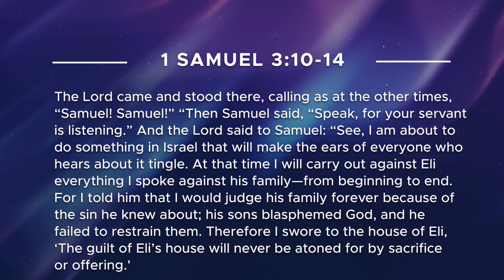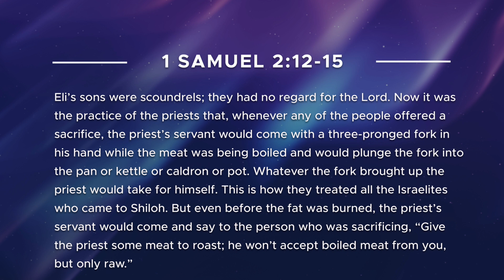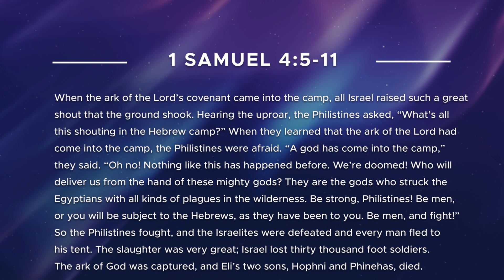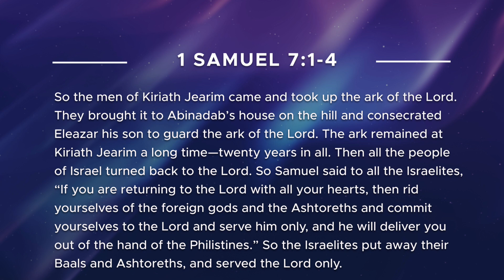Reverend Raymond Butler Three Kings Part 1 Samuel 20240915